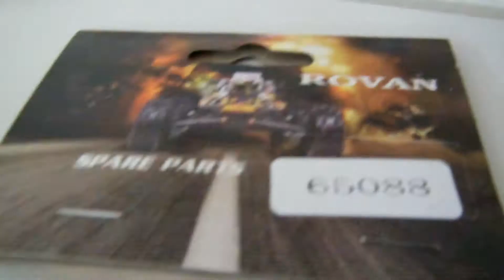CONECTOR DE ESCAPE DO RC AUTOMODELO 1/5 BAJA 5B HPI - dest Edéia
Pedido do Rander, de Edéia-GO.

PEDIX COMERCIAL Modelismo Profissional
Automodelos
Aeromodelos
Drones
Barcos
Lanchas
Helicópteros